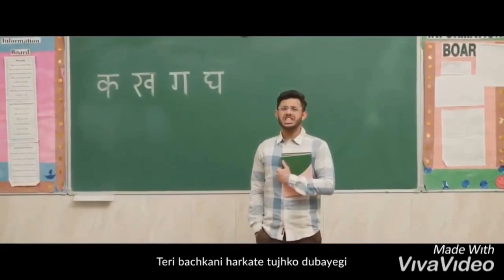Bye PewDiePie Reversed (Reuploaded)